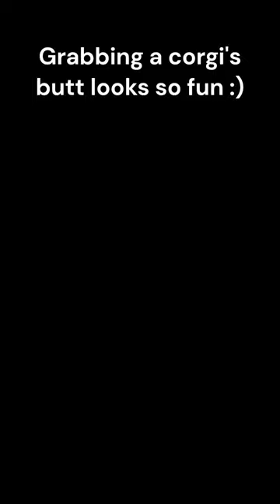Grabbing Corgi's Butt, See His Reaction | Funny Dogs